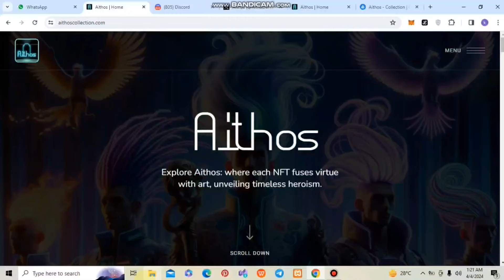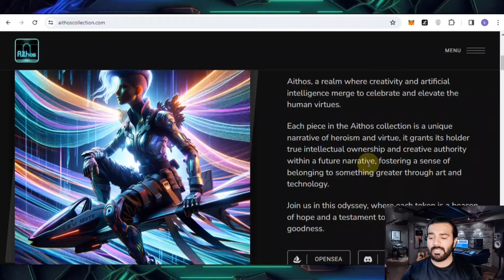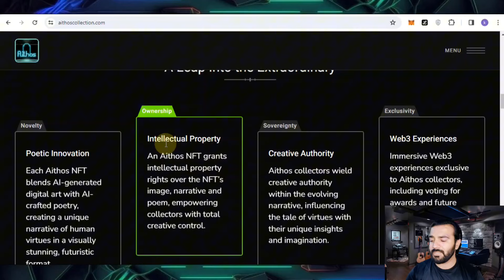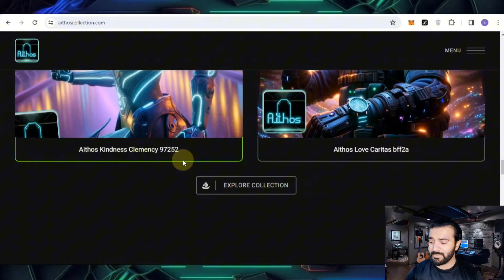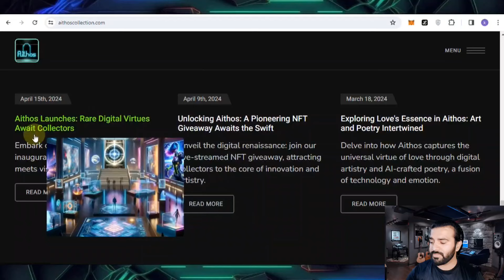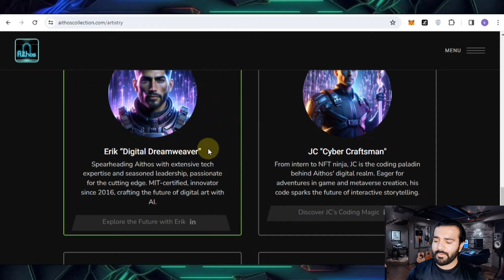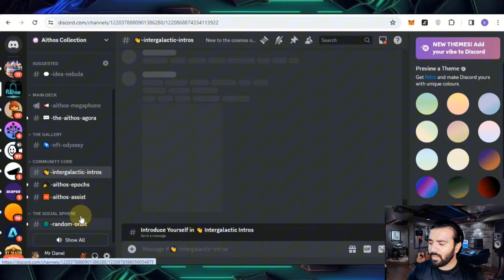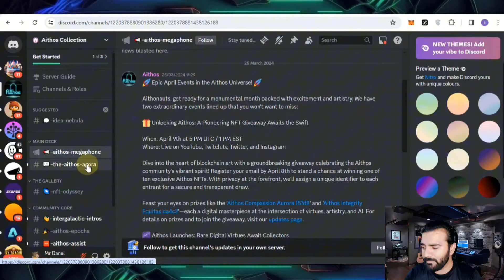🚀AITHOS🔥 333 NFTs TO IGNITE YOUR DIGITAL FUTURE 🔥 UNVEILING TIMELESS HEROISM 🔥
🚀Hello friends, today I present to you Aithos Collection new project learn more by watching the video.